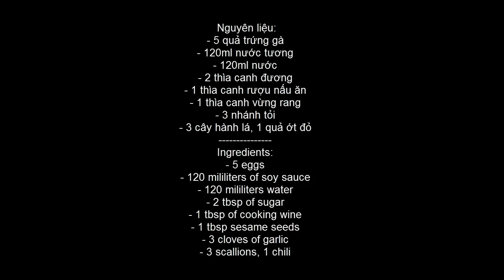Trứng ngâm nước tương | Soy sauce eggs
Cách làm trứng ngâm nước tương | Soy sauce eggs
How to make egg soaked in soy sauce [ ASMR ]
*Công thức:
- 5 quả trứng gà
- 120 ml nước tương
- 120 ml nước
- 2 thìa canh đường
- 1 thìa canh rượu nấu ăn
- 3 cây hành lá
- 3 nhánh tỏi
- 1 quả ớt
*Recipe:
- 5 eggs
- 120 millilitres soy sauce
- 120 milliliters  water
- 2 tbsp of sugar
- 1 tbsp cooking wine
- 3 cloves of garlic
- 3 scallions
- 1 chili
xin cảm ơn tất cả mọi người ! (thank you everybody !)
thank you everybody ! (thank you everybody!)
© bản quyền thuộc về good food[ món ăn ngon]
© copyright good food[delicious food]
 ☞ Don't Re-up
trang mua hàng uy tín
Reputable shopping site